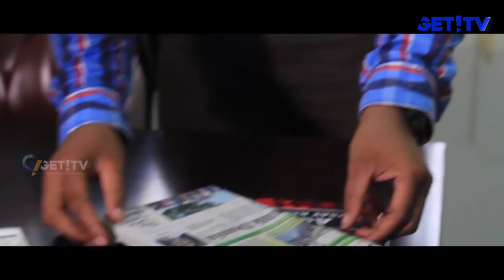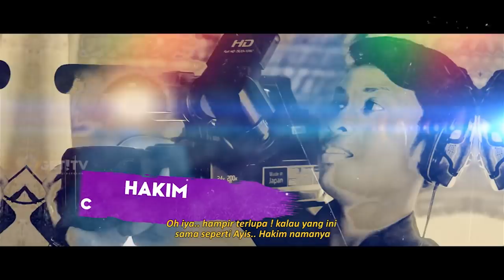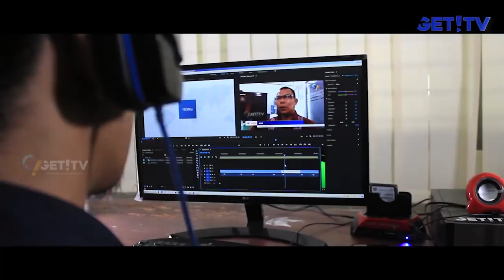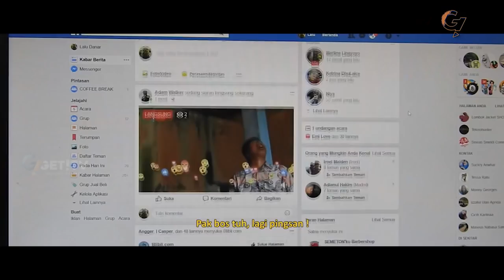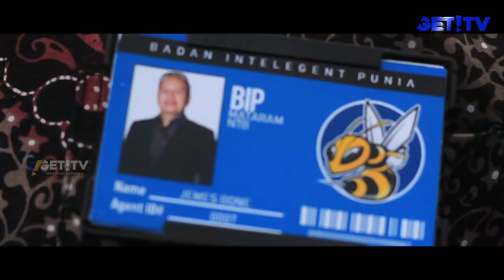TRENDING !! SELURUH KARYAWAN DI KANTOR INI MENGGILA !!! | SGETSA EPISODE SPESIAL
SGETSA EPISODE SPESIAL

Sebuah kantor dengan para karyawan yang pro di bidangnya masing-masing saling bersaing membuat program terbaik, ditengah persaingan itu bos mereka tiba-tiba menghilang, apakah yang terjadi selanjutnya...saksikan dalam sgetsa spesial ulang tahun.

Jangan lupa kunjungi tayangan Program Get Lainnya yang bisa juga di akses di halaman kami.

Youtube | Twitter | Office : Jalan Pancaka No 29 Mataram - NTB